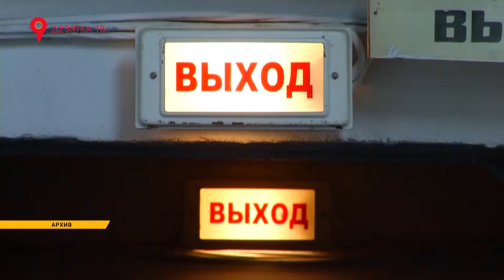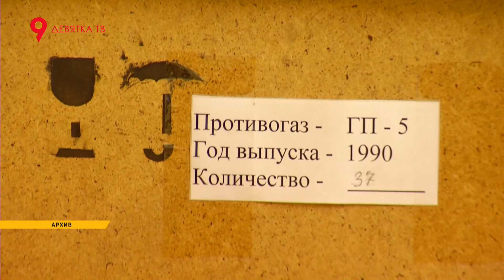Новости портала Девятка ру